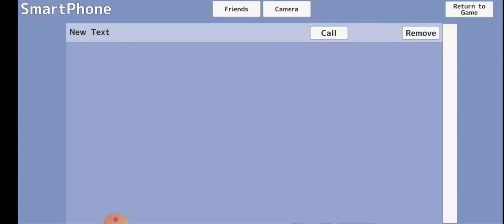yandere mini movie